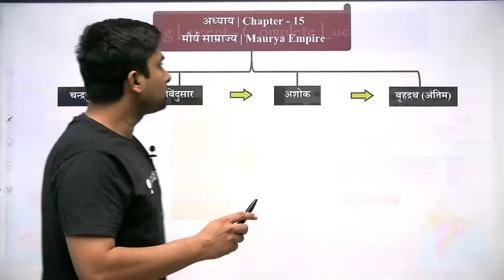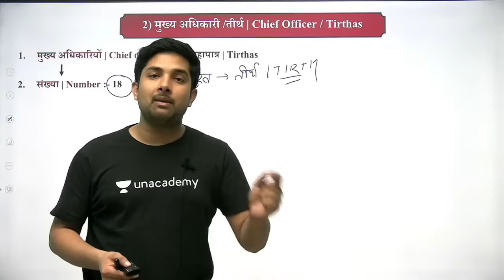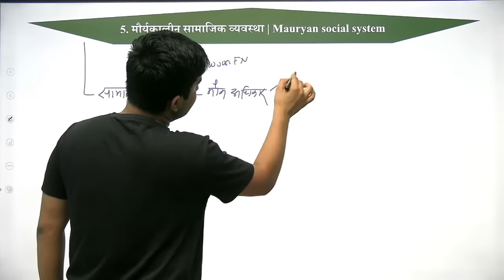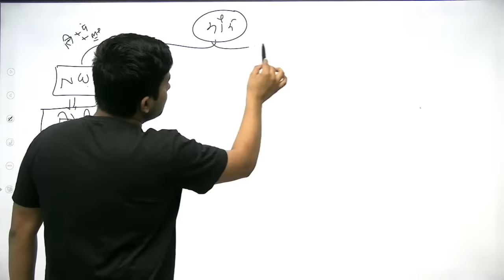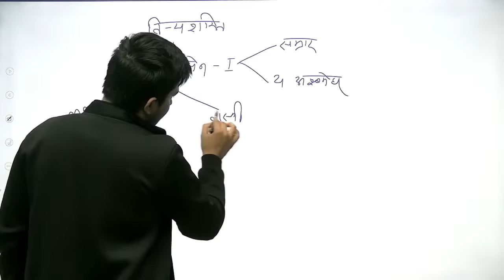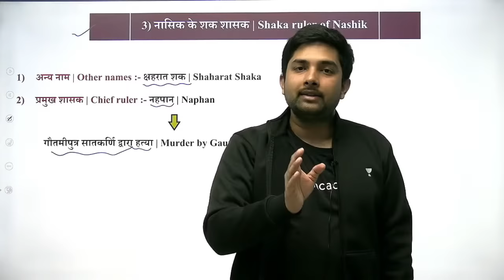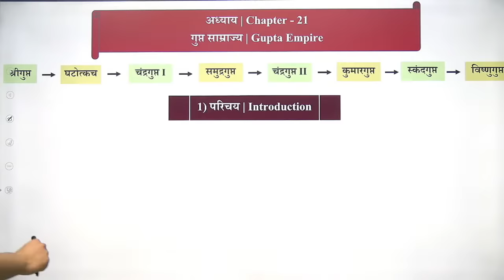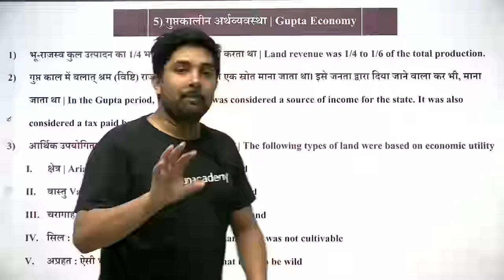Complete Ancient History In 1 Video | सम्पूर्ण प्राचीन इतिहास | Part 2 | Master Class| Shubham Gupta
A Master Class by Shubham Gupta, he will be discussing Complete Ancient History in 1 video which is useful for all competitive exams. Shubham Gupta shares his various preparation strategies along with examples that will help you to crack the exam. Let's crack it!

Shubham Gupta and more top educators are teaching live on Unacademy Subscription.

Shubham Gupta teaching the following courses for MPPSC Mains 2020:-
1. General Studies Paper – IV (Ethics & Case studies)
2. General Studies Paper – V (Hindi)
3. General Studies Paper – VI (Essay & Letter writing)
4. General Studies Paper – II (Polity, Public Administration, Economy & Sociology – Apart from MP)
5. General Studies Paper – I – Part “B” (World & Indian Geography, Geo Technology)
4. General Studies Paper – III (Unit – 8,9 & 10 – Energy, Environment & Geology)

1. General Studies Paper – IV (Ethics & Case studies)
2. General Studies Paper – V (Hindi)
3. General Studies Paper – VI (Essay & Letter writing)
4. General Studies Paper-II (Polity, Public Administration, Economy & Sociology – Apart from MP)
5. General Studies Paper – I – Part “B” (World & Indian Geography, Geo Technology)

Unacademy Subscription Benefits:
1. Learn from your favorite Educator
2. Dedicated DOUBT sessions
3. One Subscription, Unlimited Access
4. Real-time interaction with Educators
5. You can ask doubts in live classes
6. Limited students
7. Download the videos & watch offline